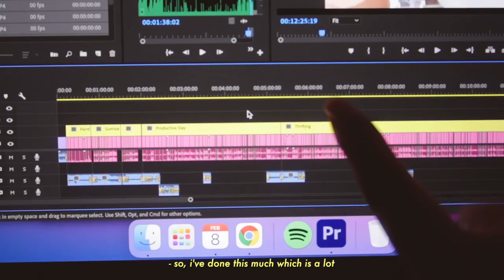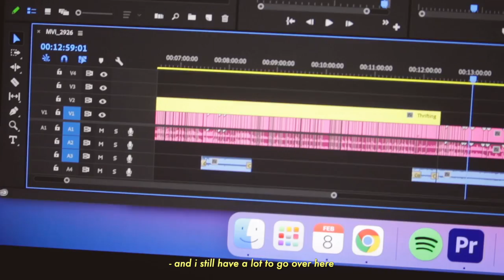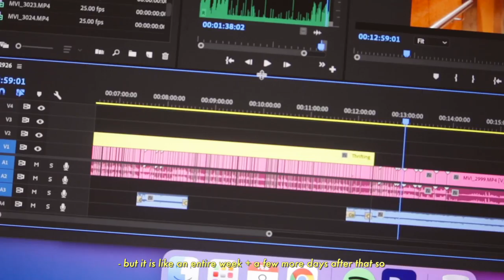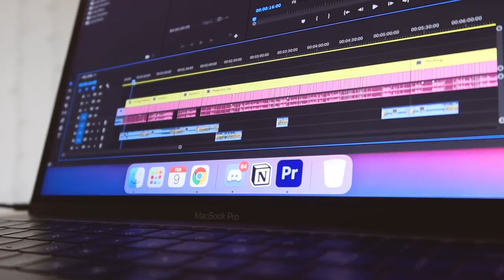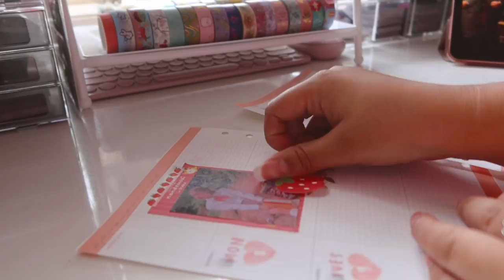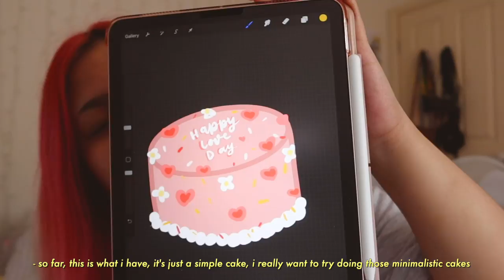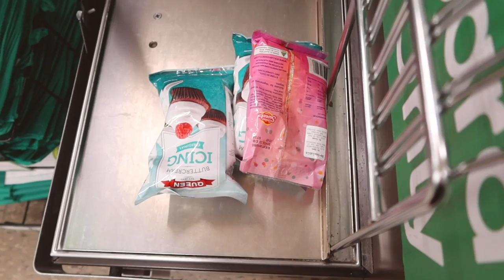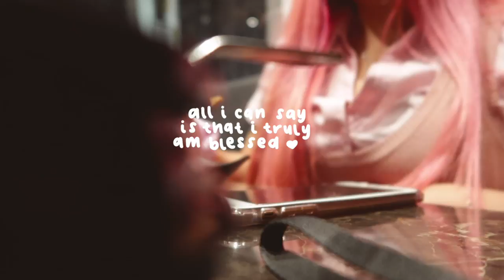🖍first week of college: back on campus, minimalist cake, picnic, productivity & food 🎂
hi guys! i recently started uni/college again and we're back on campus! the situation we have here in australia has been getting better, as a matter of fact, sydney hasn't gotten a case in over a month! for the first week of uni, a lot of things happened.

i tried to be productive with some work, ate a lot of food with my boyfriend, celebrated valentines day, and also just experienced being on campus again!

may this semester be nice to me! can't wait to film more vlogs like this 🤍

𝐤𝐞𝐞𝐩 𝐢𝐧 𝐭𝐨𝐮𝐜𝐡:
instagram: @lovekloui + @etschloe (personal)

𝐛𝐚𝐬𝐢𝐜𝐬:
about the creator: filipino. 21. sydney, australia
editing program: final cut pro x, premiere pro
filmed on: canon g7x mark iii, iphone 8+